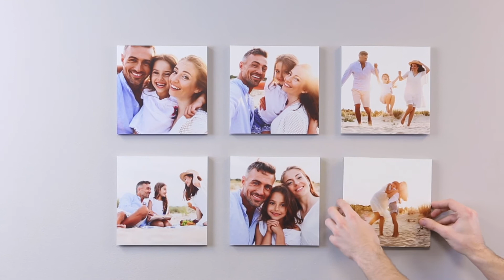MIXPIX Photos en Pêle-Mêle | MONOEUVRE.fr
Transformez vos photos en un clin d'œil. Vos MIXPIX haute résolution réhausseront le style et le caractère de votre maison.

✔️ Impression photo dynamique et innovante
✔️ Carreaux de mousse légère robustes de 20 x 20 cm
✔️ NOUVEAU ! Système d'accrochage magnétique MAGNOFIX inclus (Valeur 1,99€)
✔️ Achetez 10 et bénéficiez de la livraison GRATUITE
✔️ Prêt pour envoi sous 24h